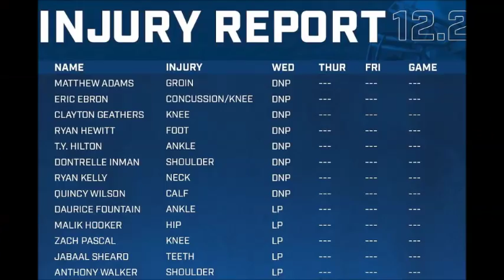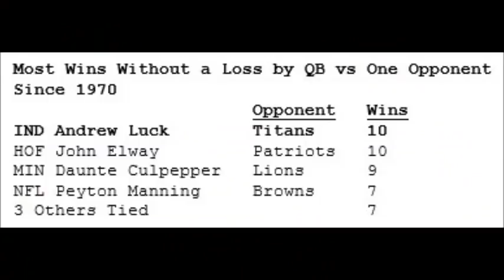PREVIEW: TENNESSEE TITANS VS. INDIANAPOLIS COLTS 12/30/2018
12/30/2018 The Tennessee Titans (9-6) will play the Indianapolis Colts (9-6) in Nashville in this great AFC South rival game. The winner. will go to the NFL PLAYOFFS, as this game was moved to 7:30pm primetime on Sunday. The Titans lost vs. the Colts on November 18, 2018, with WR T.Y. Hilton having 155 yards and 2 TD's. The Colts are the favorite as both teams will do their best to win and make the playoffs. QB Andrew Luck is 10-0 vs. the Titans and both teams come in with numerous injuries. The biggest injury happened last week for the Titans as DT Jurrell Casey sprained his MCL. Expect a much different game from both teams vs. when they played in November.
Also with the great analysis, is special guest: Jacques "The LOCKDOWN Corner" .